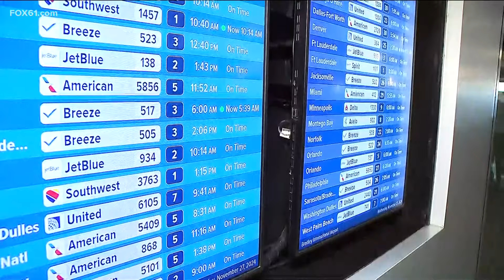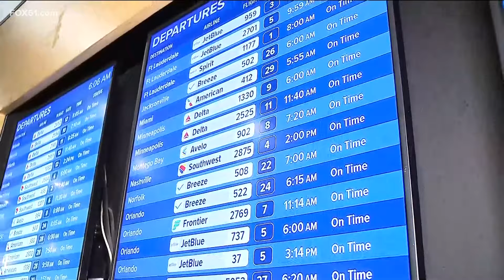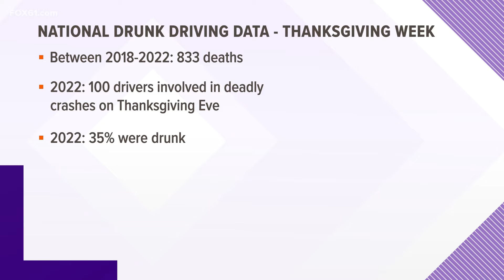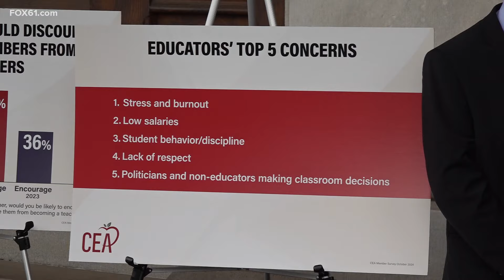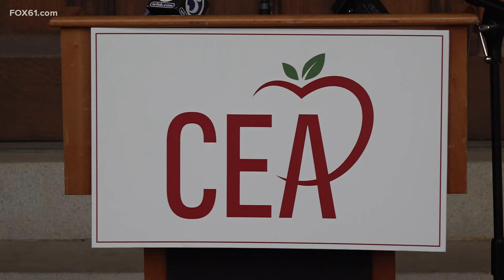Top news stories in Connecticut for Nov. 27, 2024 at 6 a.m.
These are the top news stories in Connecticut for Nov. 27, 2024, on the FOX61 Morning News at 6.